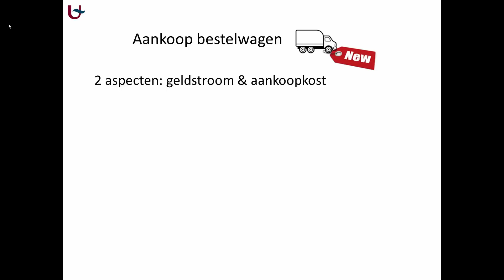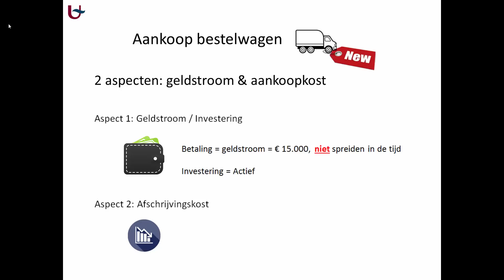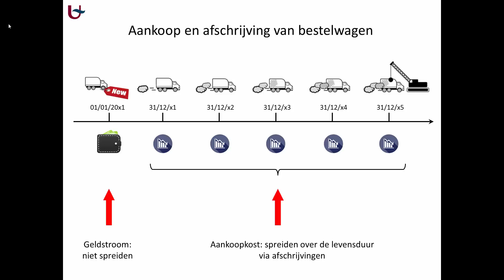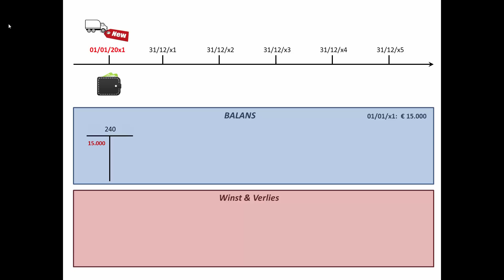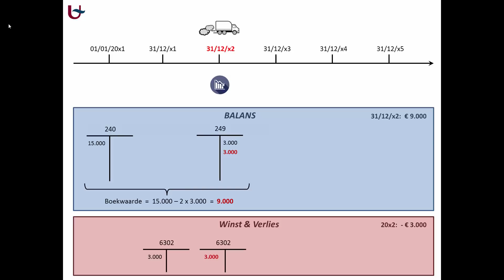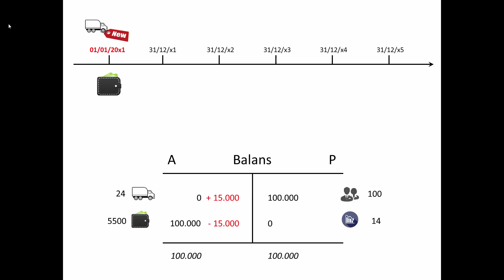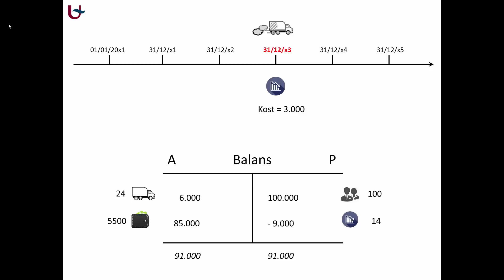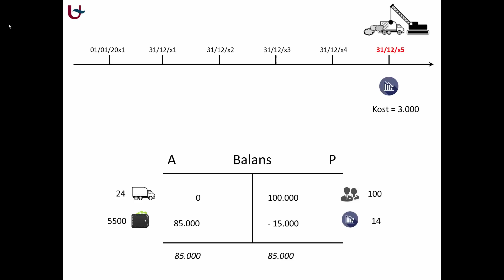Basis boekhouden - Afschrijven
Deze video bespreekt het afschrijven van een materieel vast actief aan de hand van het voorbeeld van een bestelwagen.

02/01/01/0008